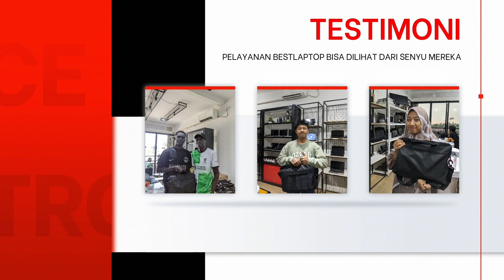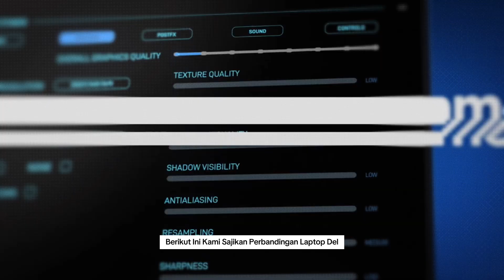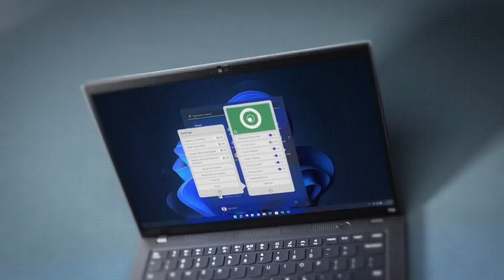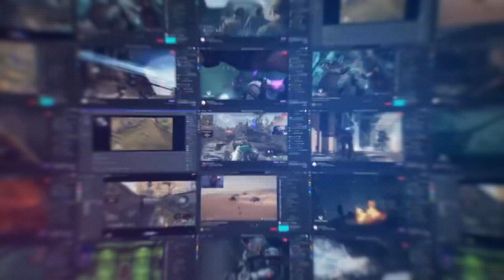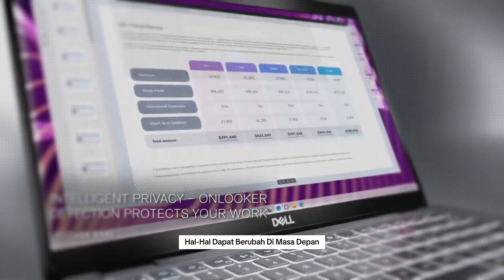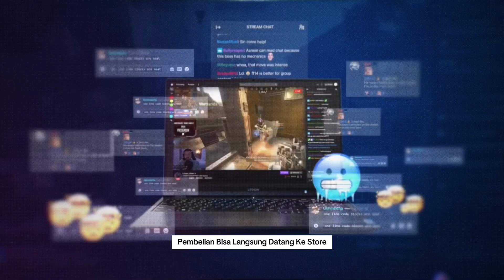LENOVO VS DELL MANA YANG LEBIH BAGUS 🤔🤔🤔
Hallo Sob, di video kali ini kita review laptop lenovo thinkpad x270 nih, seperti apa yah laptopnya, simak terus

Mau beli laptop dengan garansi 18 Bulan?
Laptop bermasalah dan gatau harus service dimana? Di Bestservice aja!

🏢Toko laptop 2nd Premium No.1 di Sukabumi
📝Bergaransi selama 1 Tahun
⭐Bestlaptop.id

✅Kamu lagi nyari laptop spek tinggi dengan harga terjangkau? Dan bergaransi 1 tahun
Cek aja di @bestlaptop_catalog
✅Laptop kamu bermasalah?
Yuk konsultasikan saja ke @bestservice.id
Kunjungi Toko kami di🔻
📍Ruko Jalur Cibolang No.05 (Samping Resto King Raos) Jl. Lingkar Selatan, Sukabumi 43152